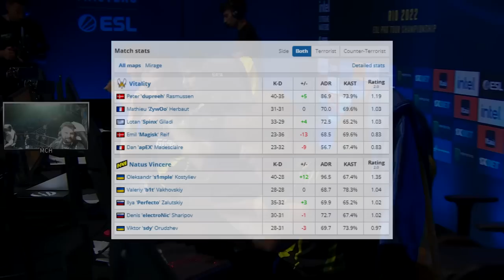NaVi vs Vitality - IEM Rio Major 2022 | CSGO BEST HIGHLIGHTS